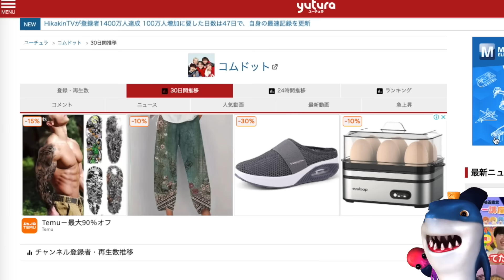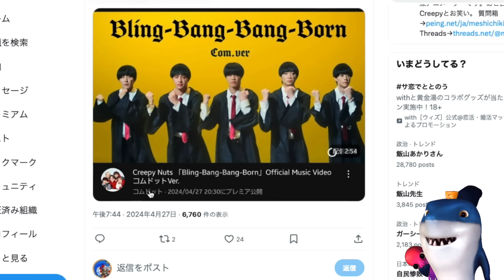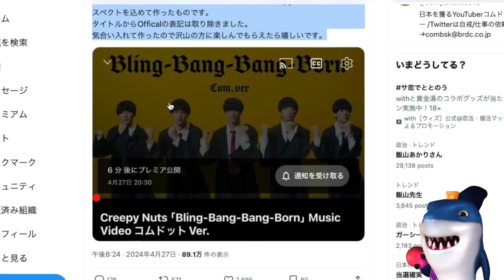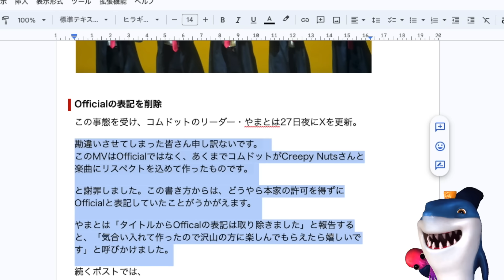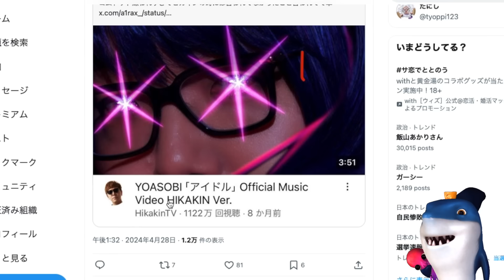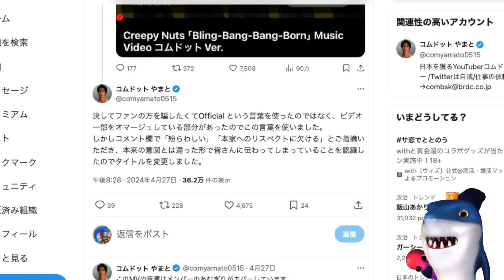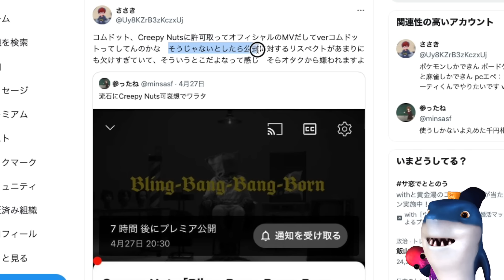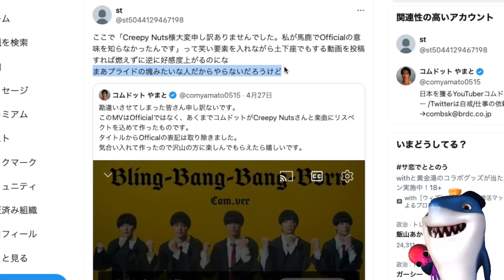【コムドット】オワコン状態で他人の有名曲をカバーした動画を公式MVと表記して自分の物にw歌手のファンから叩かれまくるw謝罪するもofficialの意味もわからなくてヤバすぎるw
なんで勝手に自分たちのもんにしてんのw😅

参考リンク